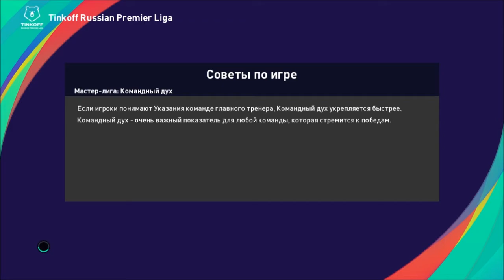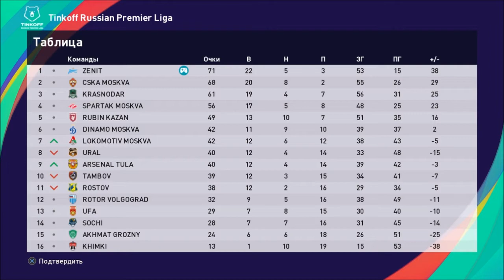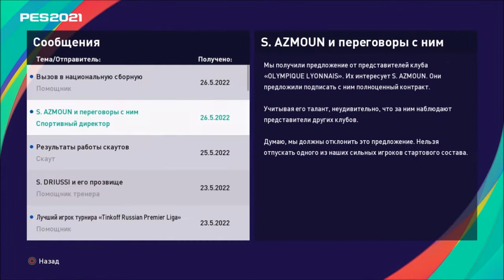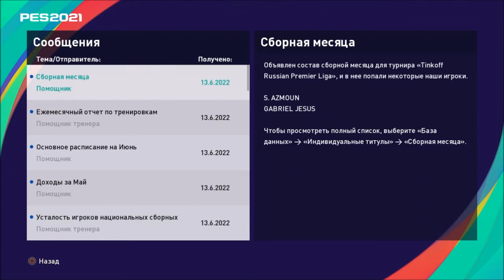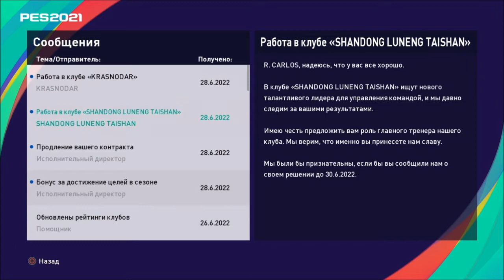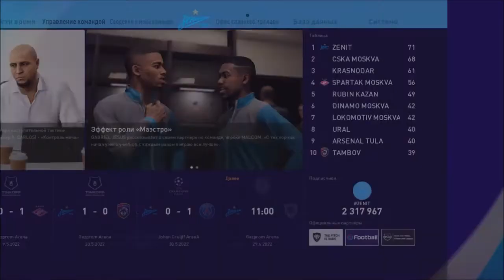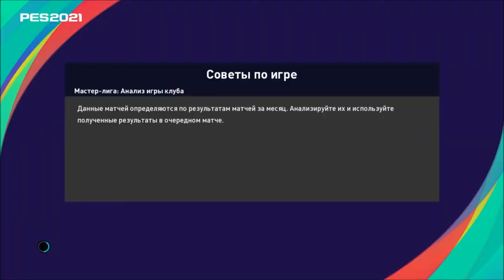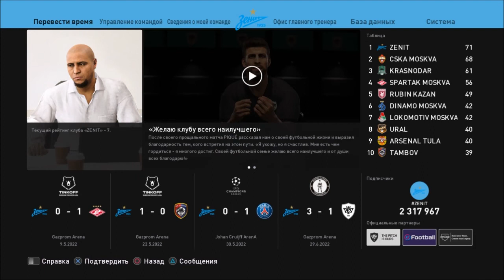КАРЬЕРА ЗА ЗЕНИТ #33 l PES 2021